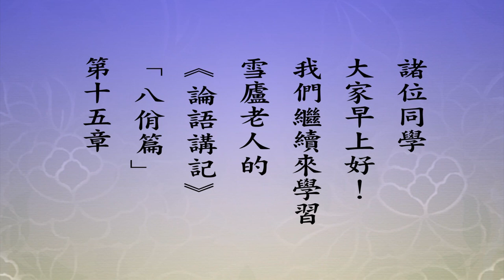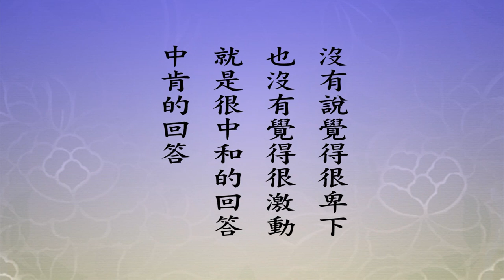悟道法師 每日論語－有聲書 64